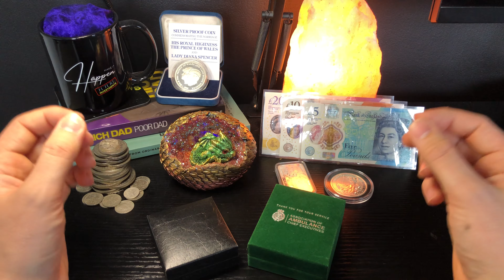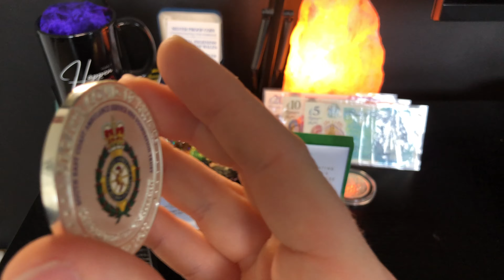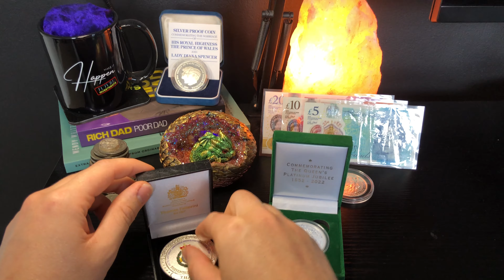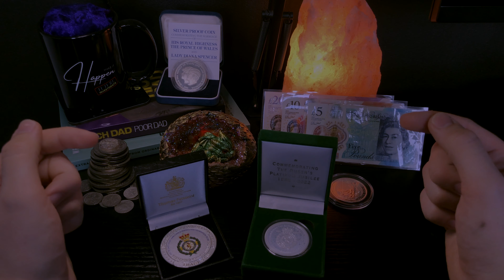THE BRITISH GOVERNMENT IS GIVING OUT FREE SILVER?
Thats right, you read the title correctly. I'n this episode I will be showing two Silver Bullion pieces that the British government gave out to NHS workers.

Channel Members -